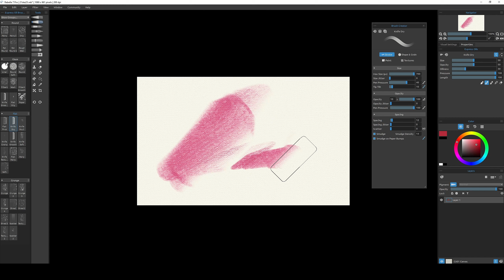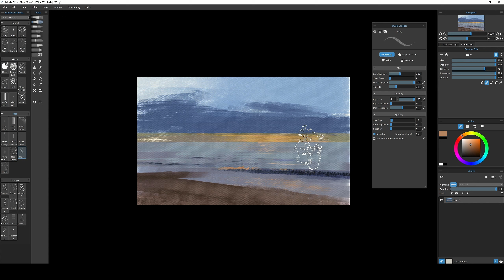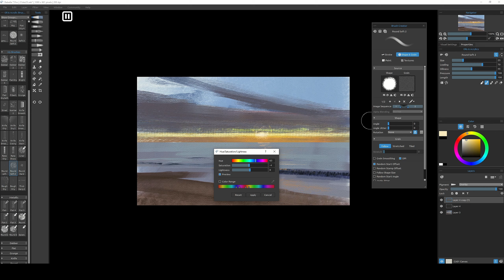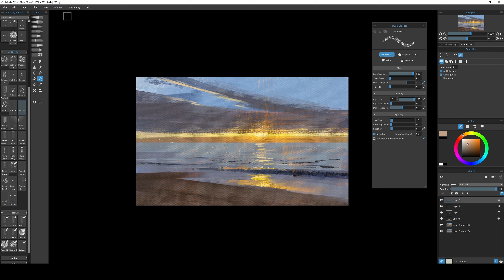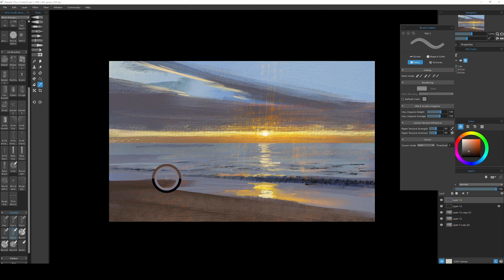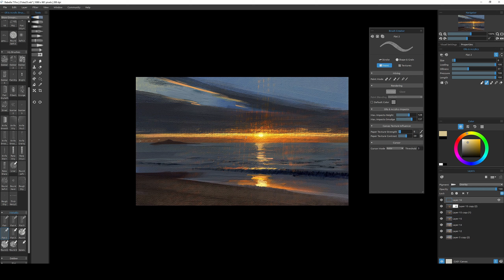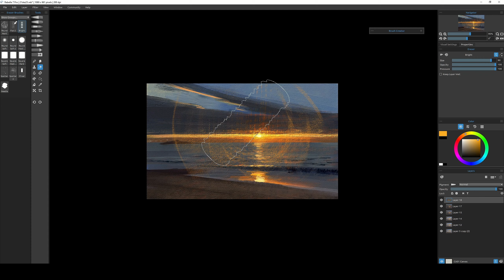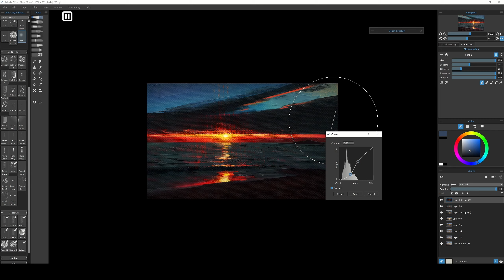Rebelle7 - Sunset (Timelapse) + How to edit the colors of your paintings.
Today i just wanted to paint something simple, to edit later. It's something that i always like to do, and here in Rebelle i show some steps, how to make it.

Basically i use Curves, Levels, Hue/Saturation and Color Balance, with Masks, you can make something boring and change to a epic scene in few steps.

I could stop at the part before the edit, and call the day, isn't bad but i like to make the paintings to "pop up" hah, sometimes it works and sometimes don't, the importance is to test because the results can impress you!

PS: the image is "low" resolution, only 1080p, because i wanted to test how the brushes work  with small  canvas size, altough you can work better with few brush strokes, to be honest, i prefer the high resolutions, because i have more room to edit/ change later.

Timestamp:

00:00 - Intro
00:07 - Painting
07:57 - Edit Colors

Software - Rebelle 7 Pro
Tablet - Wacom Intuos Pro M
Time: 30min